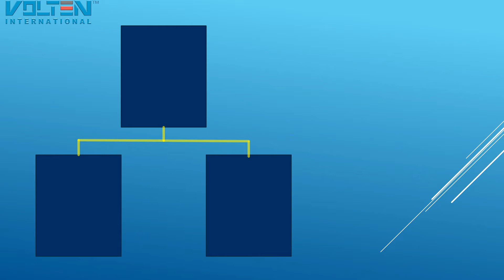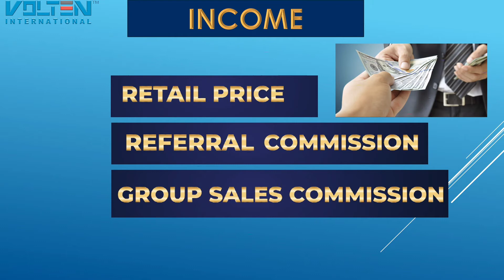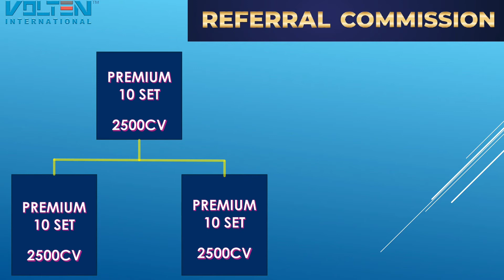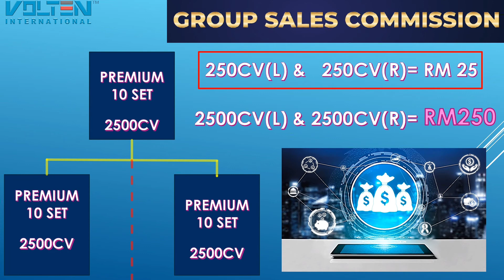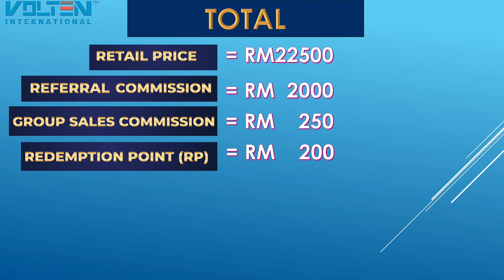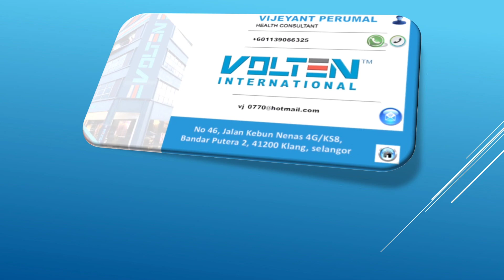Investment in Volten International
How we can do Investment in Volten International & earn RM10k in a day

vcafe, VR4, VR5, Vtameen, Vsweet, black ginger, karumanjal, tea, coffee, Volten, investment, MLM, direct selling, money, instant money, networking, product, víjeyant